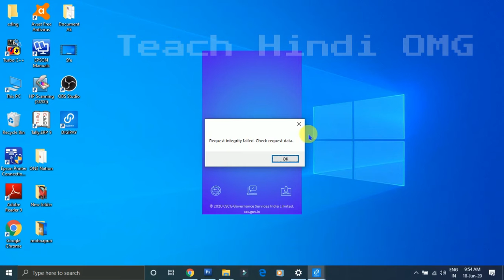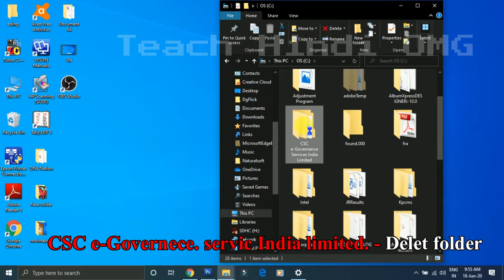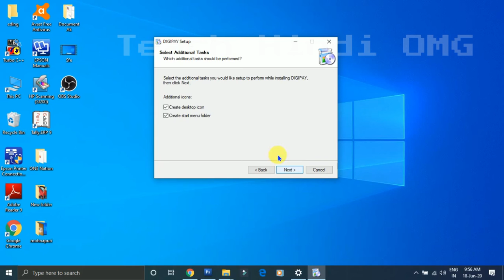digipay request integrity failed. check request data Teach Hindi OMG